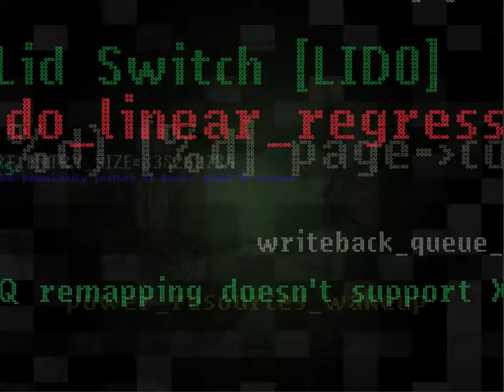50 ans 50 heures 2K16 - NxAS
Demo created during "50 ans 50 heures" contest at AMU IUT Site d'Arles.
By F. Alazais, L. Aubert, T. Henoch.